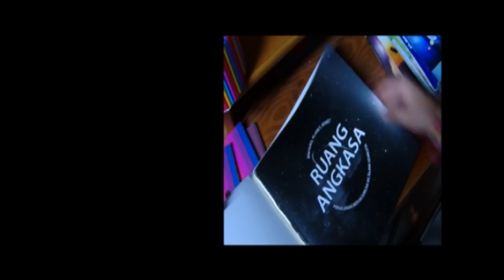Akhir Rumah Tangga Denada-Jerry - WasWas 27 Oktober 2015